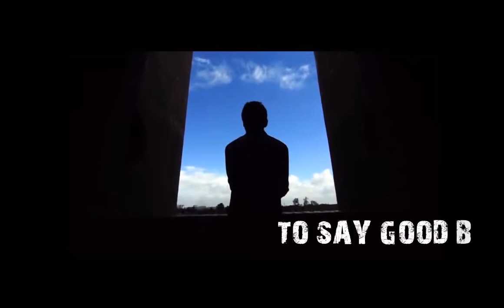Batch 09 | IUT | Farewell 2012 Song Teaser | Jamshed Karim